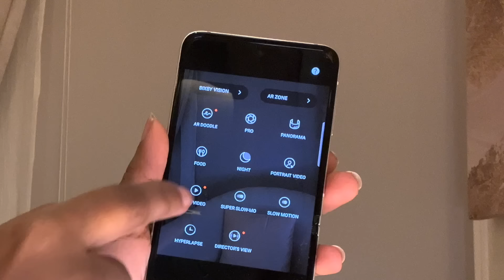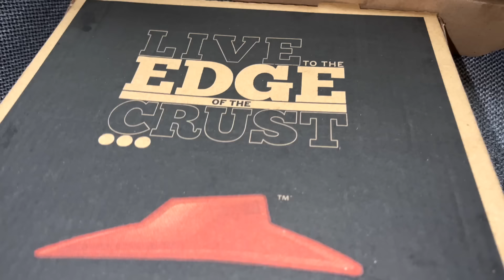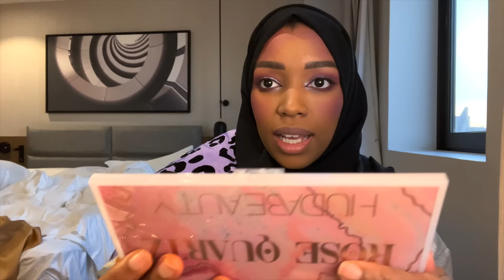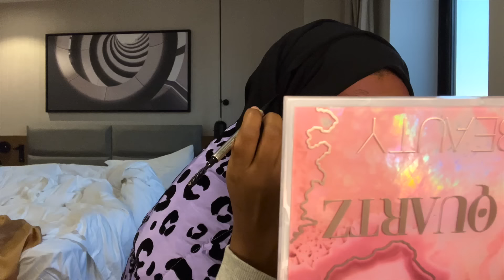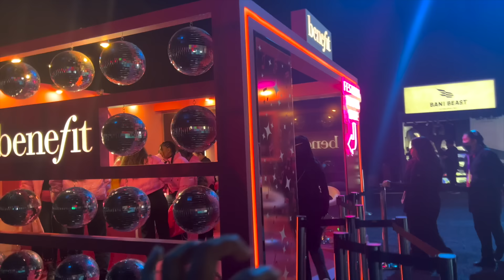ايش صار في مدل بيست الرياض؟؟